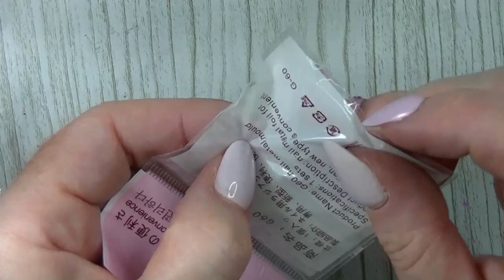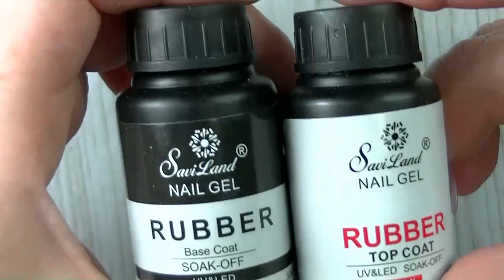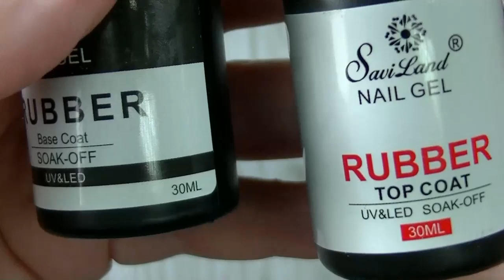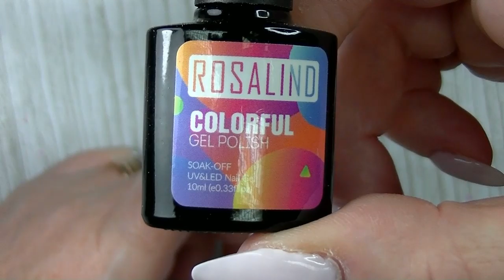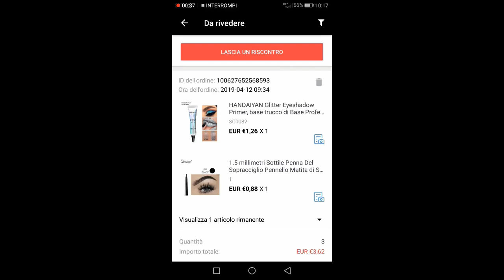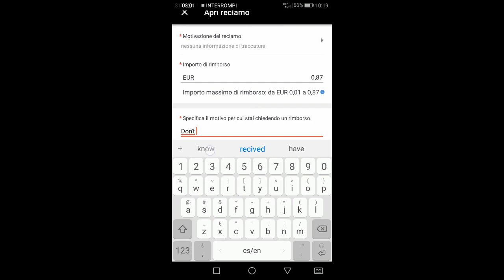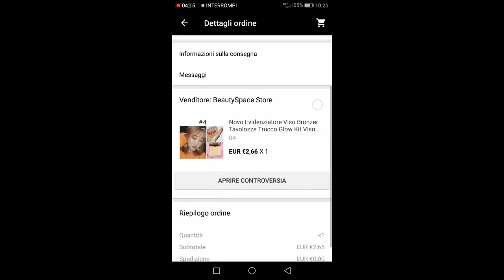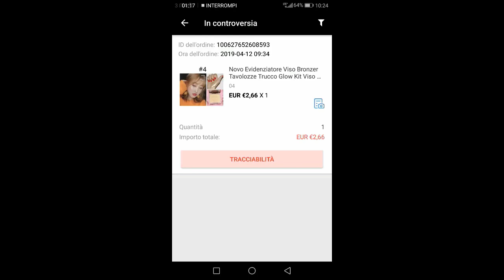HAUL NAILS MADAM GLAM + ALIEXPRESS | APRIRE CONTROVERSIA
LEGGI QUI :-)

PRODOTTI MENZIONATI
Venalisa gel color
€ 0,42  39%di SCONTO | Venalisa pittura del gel di Vendita Calda Unghie artistiche led uv 180 colori 5 ml professionale del chiodo di colore della vernice del polacco del gel di colore uv gel lacca gel

Rubber base colore V693
€ 1,80  39%di SCONTO | Venalisa new 7.5 ml soak off camouflage colore nudo naturale di gomma strato di base di gomma di silicone top coat di base in gomma gel nail polish

Jelly gel hard gel
€ 1,64  39%di SCONTO | Venalisa 15 ml del chiodo di arte del chiodo francese FAI DA TE gum poli gel trasparente naturale camouflage di colore in fibra di vetro duro gelatina del costruttore del chiodo estendere gel

Rosalind gel polish colori 1476
€ 2,14  40%di SCONTO | ROSALIND 15 ml Del Gel del chiodo Bianco smalto soak off Manicure UV LED Ha Bisogno Della Lampada per Unghie artistiche di Disegno del Gel di vernici

Rosalind Rubber base
€ 2,50  20%di SCONTO | ROSALIND Smalto di Chiodo di Gomma 15 ml e 30 ml Del Gel Del Chiodo Lacca Si Impregna fuori UV di Base e prodotti per superficie e smalti Semi Permanente gel Per Unghie

Rubber base + top rubber

Canni Rubber base
€ 2,15  41%di SCONTO | CANNI di Marca Completa di Unghie artistiche LED UV Fast Dry Vernice di Gomma Strato di Base di Lunga durata Non Pulire Luminoso Lucido Finitura UV smalto di Chiodo Del Gel

Pinza trasparente
€ 0,42  25%di SCONTO | Vendita calda Del Chiodo di Punte di Clip di Dito Trasparente Poli Rapido Gel di Costruzione di Estensione Unghie Strumento di Manicure di Arte JLRS 2018

Attrezzo per piegare le Nail art
€ 2,46 | NOQ Star Forma Professionale Stampo In Rilievo Unghie, Prodotti e Attrezzi Struttura In Metallo Flessione Rivetto Acrilico Trasparente Radianti Bar Unghie artistiche Attrezzature

                                  PRODOTTI UTILIZZATI